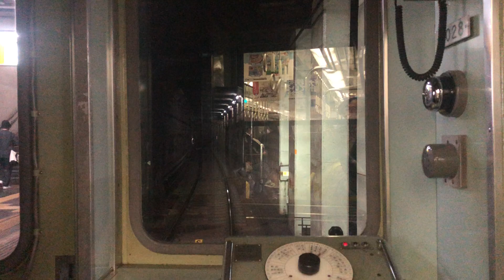西元町ー高速神戸阪神5028編成全面展望